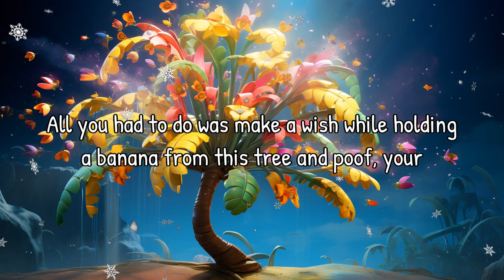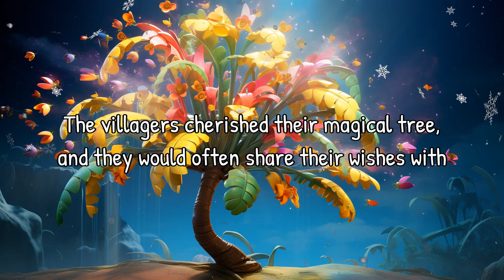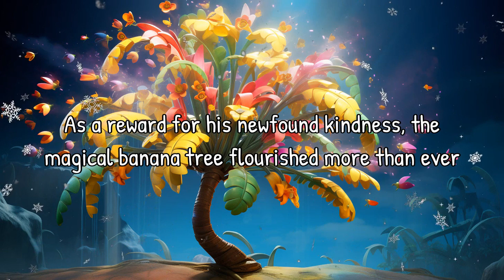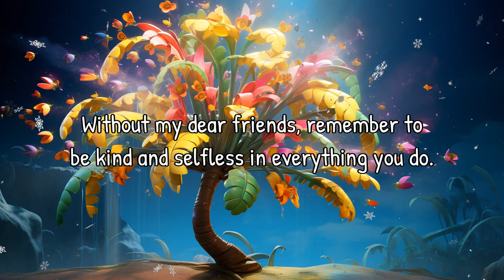Read Aloud: The Magical Banana Tree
Join Bella as she takes you on a wondrous adventure in 'The Magical Banana Tree.' Discover the power of kindness and selflessness through the magical wishes of a special banana tree. Will Tommy learn the value of using the magic responsibly? Tune in to find out!